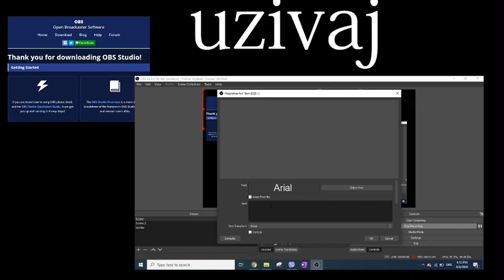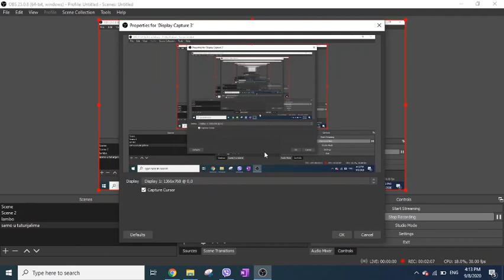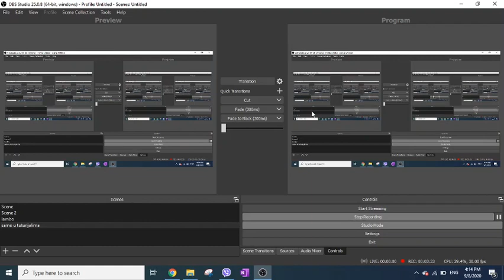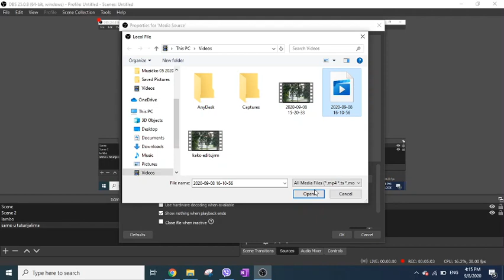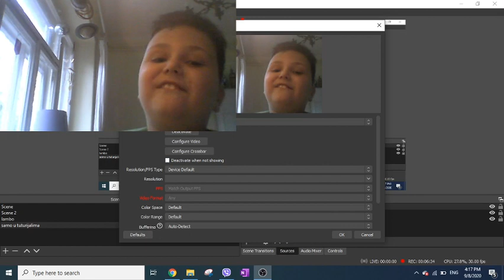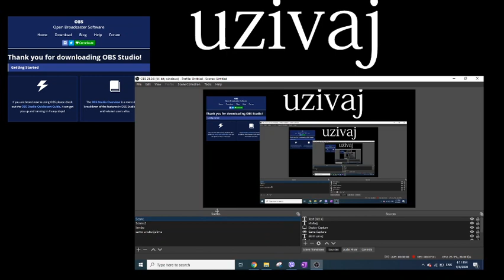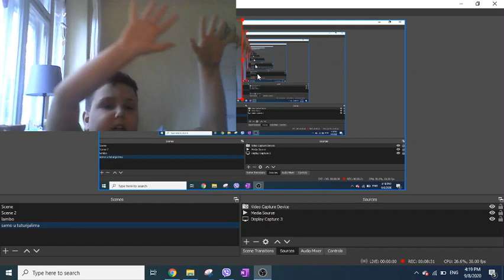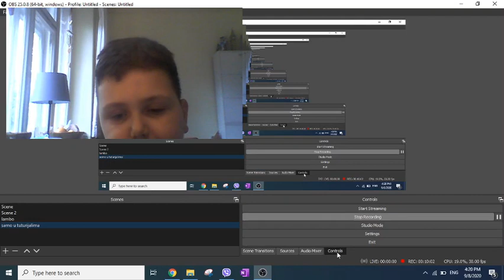kako snimati na kompu(gw u opisu)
koraci
sub i like